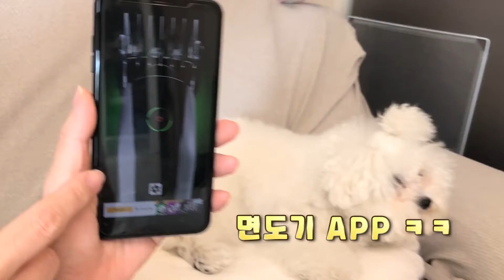강아지에게 면도기 어플 사용했을때 반응 ㅎㅎ ~ 눈물왕자김리꼬 미니비숑 What's your reaction when you use a razor app?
김리꼬에게 면도기 어플을 사용해 봤어요 과연 반응은 어떨까요 ㅎㅎ ricco bichon bichonfrise puppypet dog cute lovedog petdog ビションフリ?ゼ#비숑#비숑프리제#미니비숑#반려견#댕댕이#강아지#아기비숑#강아지일상#소통#강아지동영상#맞팔#추천#귀여움#